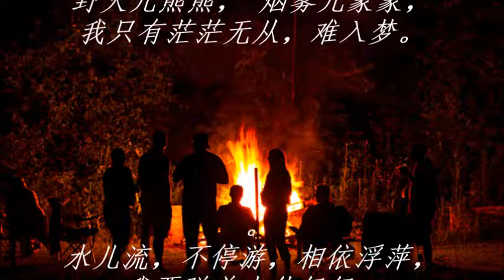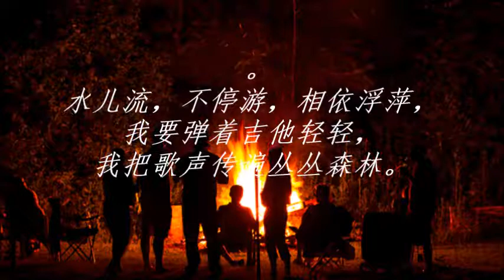蕭芳芳 歌词 森林之歌